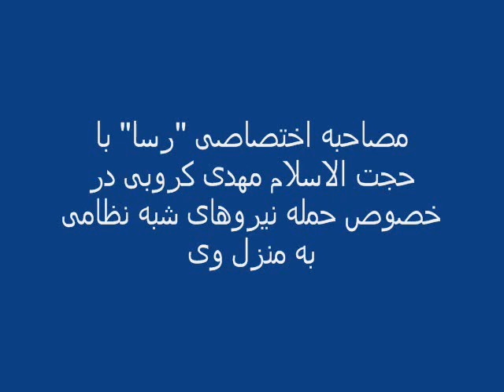Rasa Exclusive Interview with Mehdi Karoubi Iran 3 Sep 2010.flv